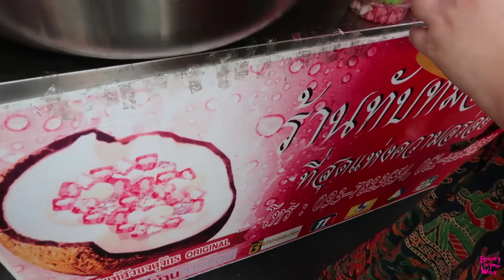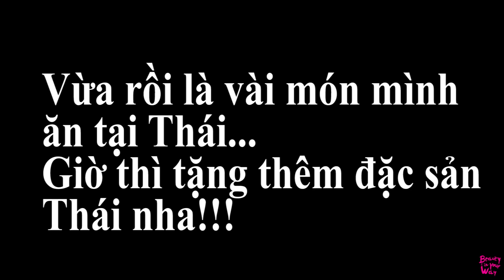BIYW Yummy #2: Ăn sập Bangkok, đi Thái có gì ngon?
Trong video có muôn vàn đồ ăn ngon, món ngon Thái Lan. Nếu đang còn phân vân đi Thái ăn gì, có món gì thì tham khảo liền trong video nhé :)) Vì Sa ăn lê lết lề đường tới quán ngẫu hứng nên địa chỉ không cập nhật cụ thể được, nhưng những món nổi tiếng như sườn sốt ớt xanh chị em gõ google phát là có hết nhen.
Triển chuyến đi Thái liền thôi chứ ;)
Chúc chị em tìm được món khoái khẩu tại Thái của mình :p
XOXO